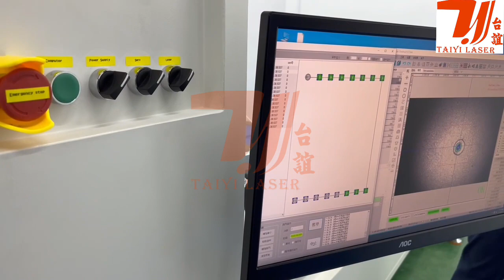Battery automatic laser welding machine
Taiyi Laser, the loyal steward of automated battery welding, you provide samples and we provide perfect welding results 😎

You only need to be responsible for battery sales, Taiyi Laser guarantees your production